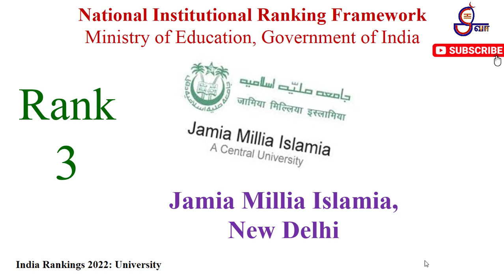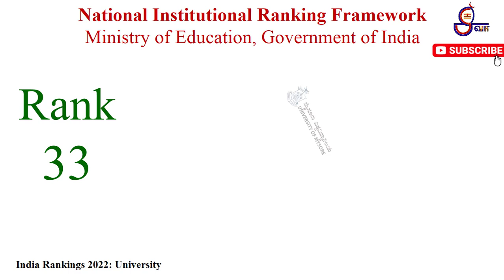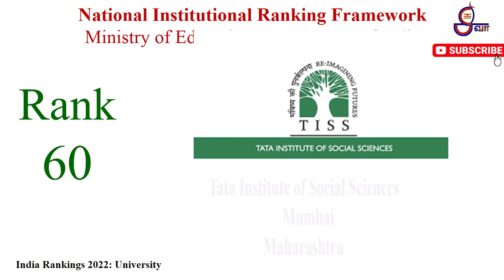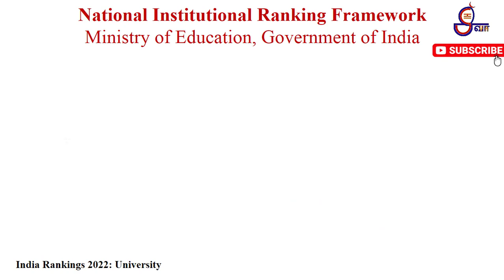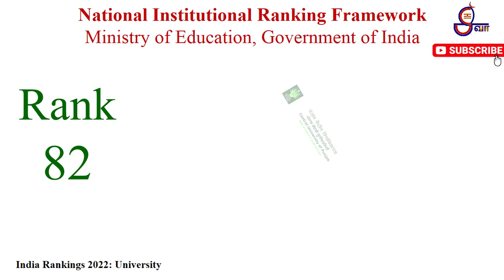Top 100 University in India Rankings 2022 NIRT Government of India | Govt and Private university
Government of India
1 Indian Institute of Science Bengaluru Karnataka
2 Jawaharlal Nehru University New Delhi Delhi
3 Jamia Millia Islamia, New Delhi New Delhi Delhi
4 Jadavpur University Kolkata West Bengal
5 Amrita Vishwa Vidyapeetham Coimbatore Tamil Nadu
6 Banaras Hindu University Varanasi Uttar Pradesh
7 Manipal Academy of Higher Education, Manipal Manipal Karnataka
8 Calcutta University Kolkata West Bengal
9 Vellore Institute of Technology Vellore Tamil Nadu
10 University of Hyderabad Hyderabad Telangana
11 Aligarh Muslim University Aligarh Uttar Pradesh
12 Savitribai Phule Pune University Pune Maharashtra
13 University of Delhi Delhi Delhi
14 Institute of Chemical Technology Mumbai Maharashtra
15 Bharathiar University Coimbatore Tamil Nadu
16 Siksha `O` Anusandhan Bhubaneswar Odisha
17 Homi Bhabha National Institute Mumbai Maharashtra
18 Birla Institute of Technology & Science - Pilani Pilani Rajasthan
19 S.R.M. Institute of Science and Technology Chennai Tamil Nadu
20 Kalinga Institute of Industrial Technology Bhubaneswar Odisha
20 Anna University Chennai Tamil Nadu
22 Osmania University Hyderabad Telangana
22 Amity University Gautam Budh Nagar Uttar Pradesh
24 Shanmugha Arts Science Technology & Research Academy Thanjavur Tamil Nadu
25 Panjab University Chandigarh Chandigarh
26 Saveetha Institute of Medical and Technical Sciences Chennai Tamil Nadu
27 Koneru Lakshmaiah Education Foundation University (K L College of Engineering) Vaddeswaram Andhra Pradesh

28 Alagappa University Karaikudi Tamil Nadu

29 Chandigarh University Mohali Punjab

30 Mahatma Gandhi University, Kottayam Kottayam Kerala

31 Thapar Institute of Engineering and Technology Patiala Punjab

32 Symbiosis International Pune Maharashtra

33 Mysore University Mysuru Karnataka

34 JSS Academy of Higher Education and Research Mysuru Karnataka

35 Kalasalingam Academy of Research and Education Srivilliputtur Tamil Nadu

36 Andhra University, Visakhapatnam Visakhapatnam Andhra Pradesh

36 Gauhati University Guwahati Assam

38 Delhi Technological University New Delhi Delhi

39 University of Madras Chennai Tamil Nadu

40 Kerala University Thiruvananthapuram Kerala

41 Cochin University of Science and Technology Cochin Kerala

41 Dr. D. Y. Patil Vidyapeeth Pune Maharashtra

43 Sathyabama Institute of Science and Technology Chennai Tamil Nadu

44 Guru Nanak Dev University Amritsar Punjab

45 Mumbai University Mumbai Maharashtra

45 Jamia Hamdard New Delhi Delhi

47 Lovely Professional University Phagwara Punjab

48 Sri Ramachandra Institute of Higher Education and Research Chennai Tamil Nadu

49 Banasthali Vidyapith Banasthali Rajasthan

50 King George`s Medical University Lucknow Uttar Pradesh